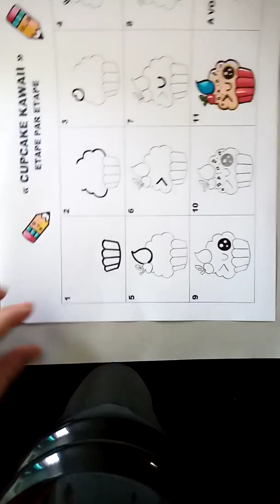Cupcake Kawaii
Par Solenne L.